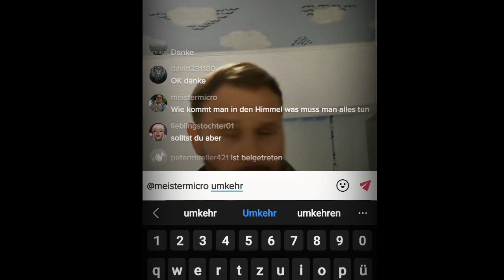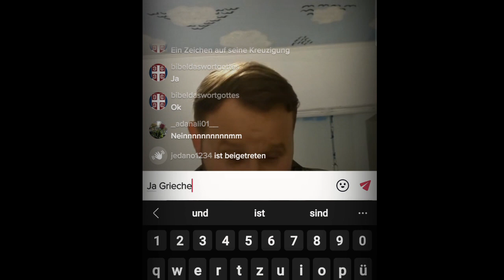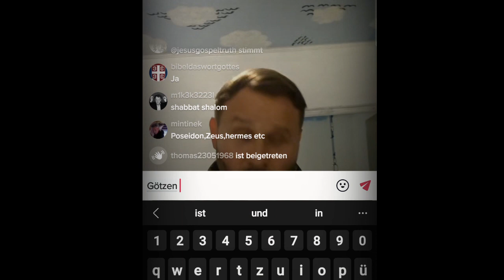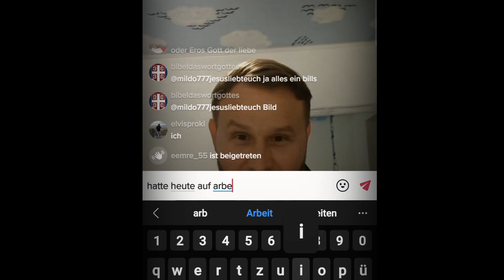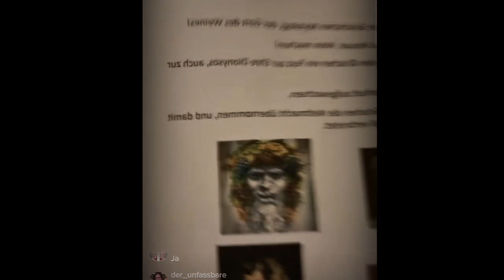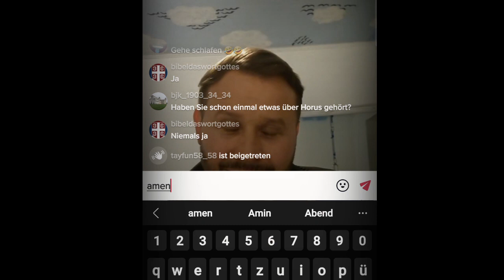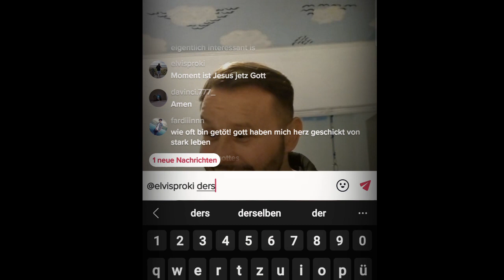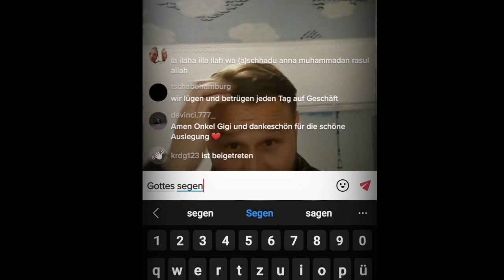🍾 Alkohol & Christ ✝️ passt das⁉️🔴 | Bruder Gigi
Alkohol und Christ, passt das?

Dürfen Christen Alkohol trinken? In maßen? Oder ist es egal?
Was sagt die Bibel? Was hätte der Herr Jesus getan? Ist es uns doch verboten? Oder ist es völlig legitim?
Das und mehr im Video

🔷️𝐁𝐈𝐁𝐄𝐋 𝐀𝐏𝐏
•für unterwegs

𝐁𝐈𝐁𝐄𝐋 𝐄𝐌𝐏𝐅𝐄𝐇𝐋𝐔𝐍𝐆:
SCHLACHTER 2000 - Gut fürs Studium und vereinfachte Treue Deutsch-Übersetzung

Du hast Fragen? Schreibe es mir in die Kommentare, sollten es Anliegen in privater Sicht sein, bin ich per Email unter:
📧Bruder.Upgrade@web erreichbar.

Der Kanal dient zum Dienst des Herrn Jesus Christus. Zum lehren und um den biblischen Glauben zu verkünden.
Es fallen keine von mir eingebauten Werbungen, oder Werbeanzeigen für Produkte oder Kaufoptionen an, die mir mit Geldeinnahmen helfen.